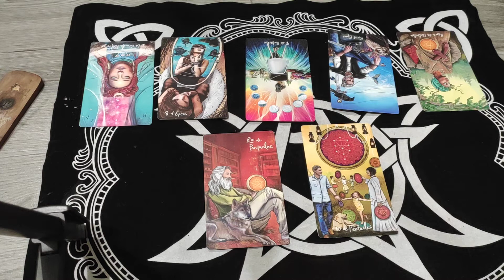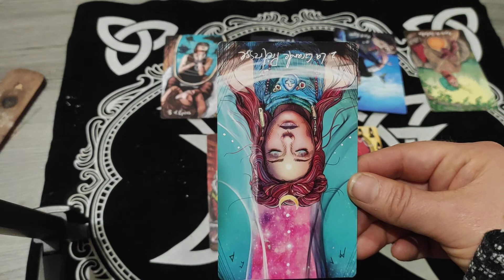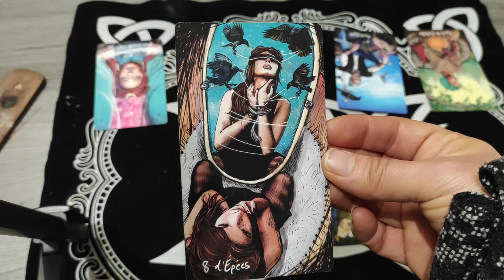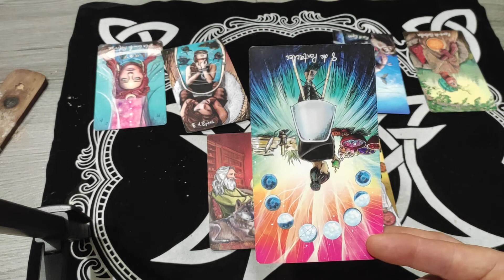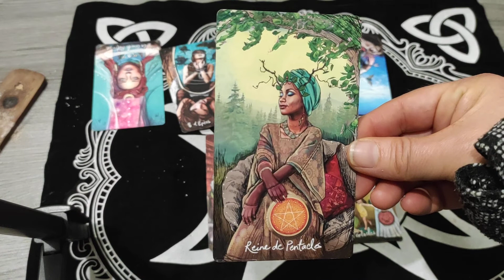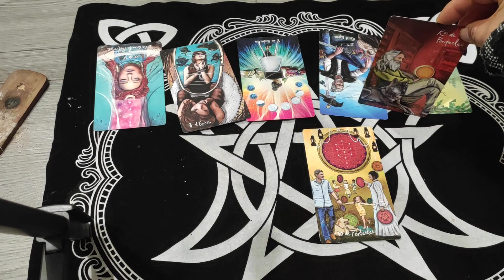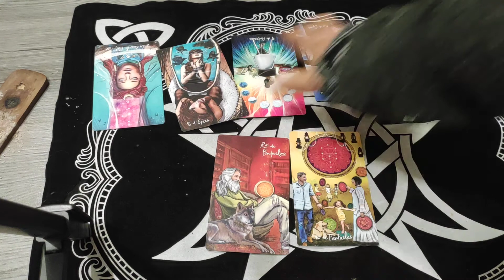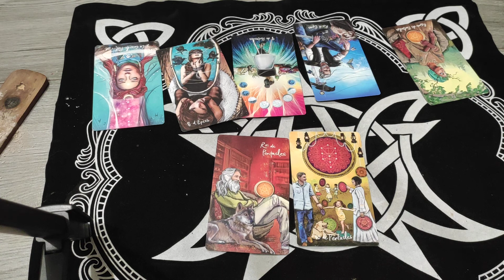LOVE OR NOT LOVE 😅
Petit tirage sentimental
Alors est ce que l'amour arrive dans votre vie ?